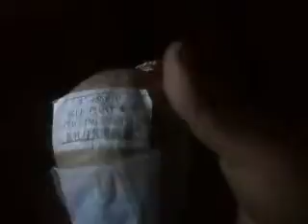3 inch shell bombarda de 3 pulgadas blue peony Cracklin pistil Lima-PERU